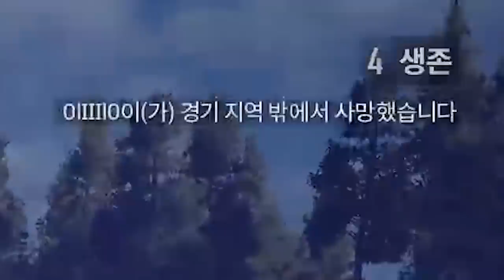[배그더빙] 난 이곳에 올라가고, 전설이 될것이다.